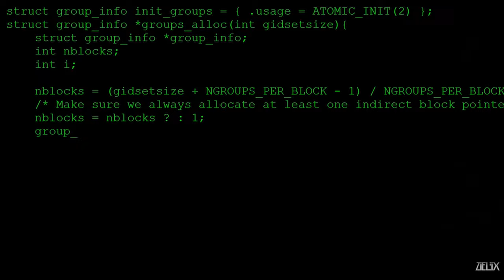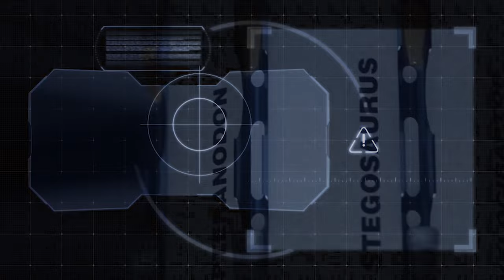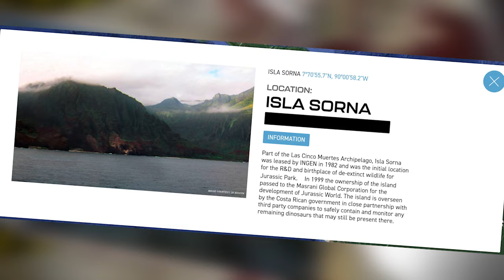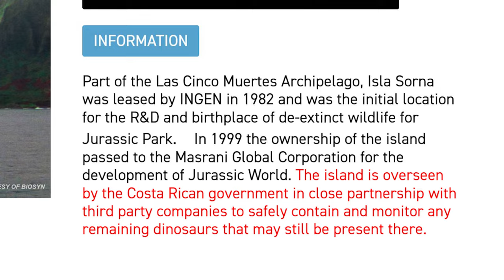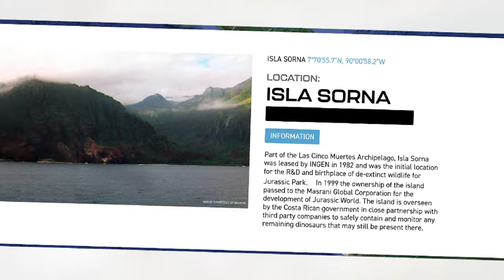What HORRORS are STILL LURKING on ISLA SORNA? - Jurassic World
With this information we now know Isla Sorna IS NOT ABANDONED, but what HORRORS are LURKING on it? Watch and find out!

SOCIALS

In this video we talk about jurassic world dominion and isla sorna, and what dinosaurus are on isla sorna or SITE B, indominus rex, Jurassic world, Including, scenes on all dinosaurs, such as indominnus rex, velociraptors, TREX (rexy) indoraptor, and scenes from Jurassic World, Jurassic Park & Dominion. I enjoy making videos about dinosaurs such as this one!

Dinosaurs! this is not the indoraptor, but it the indominius rex, along with the black indominus rex, but the I-Rex, not the giganotosaurus, not thegamingbeaver, but shadows, jurassic world dominion ending, but giganotosaurus vs therizinosuaurs, real dinosaurs, not TGB or jurassic world dominion, but spinosaurus, not netflix Jurassic world, the giganotosaurus